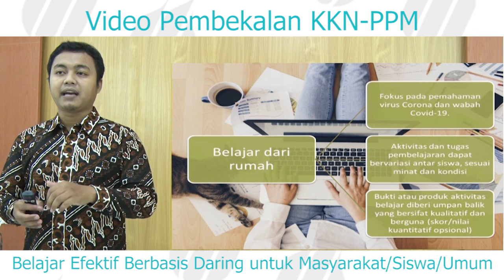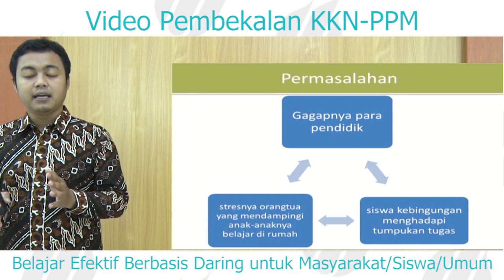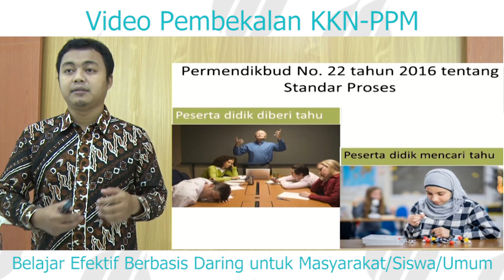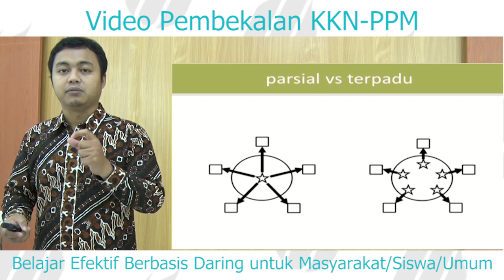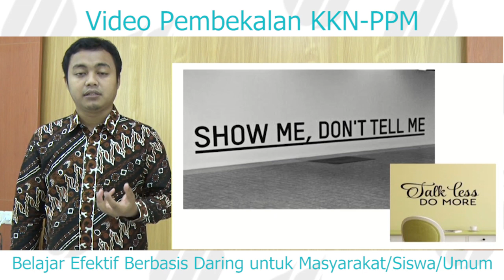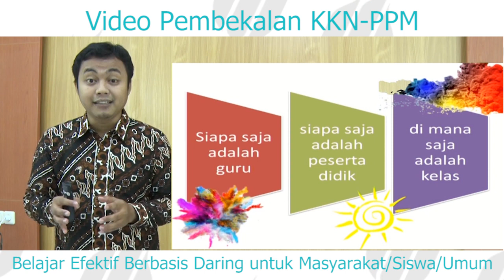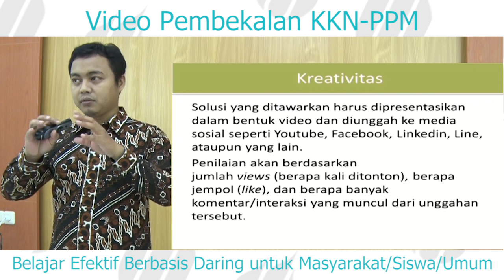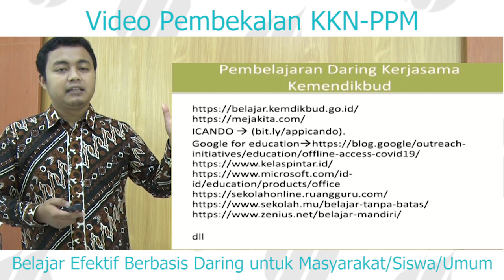PEMBEKALAN KKN PPM XXXVII - Belajar Efektif Berbasis Daring || Agustinus Hary Setiawan, S Pd , MA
PEMBEKALAN KKN PPM XXXVII - Belajar Efektif Berbasis Daring untuk Masyarakat/Siswa/Umum - Agustinus Hary Setiawan, S Pd , MA